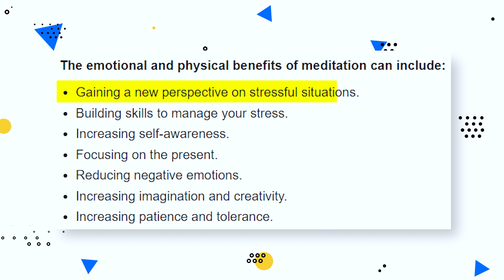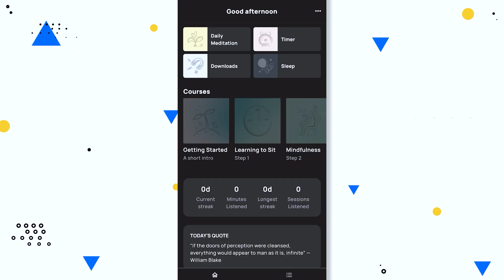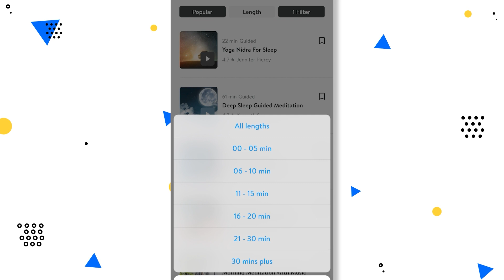This Helped Me To Calm Down...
If there is one skill the importance of which I can't emphasize enough - it would be stress management and the ability to stay calm🧘

We live in a world and society that are filled with stress. School, college, work environment. We see everybody around being stressed, so naturally - we believe that it is normal and that is just how it's supposed to be...

Well, maybe... But for myself at least, I decided that I want to change the way I treat the world and the world treats me. Check out this video and learn how I manage stress, my meditation flow, and what mindset helps me to stay calm and stoic!